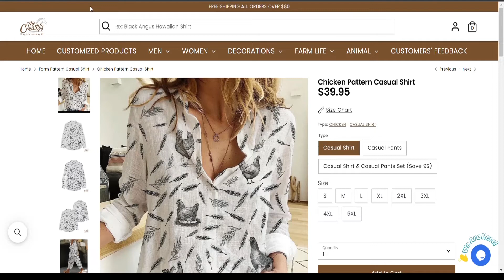HOW TO PAY WITHOUT PAYPAL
The Creattify - Brand for farm lovers.